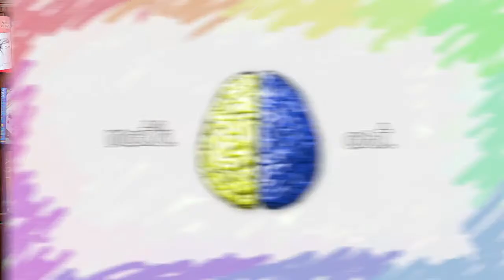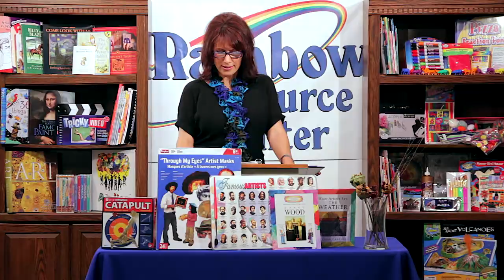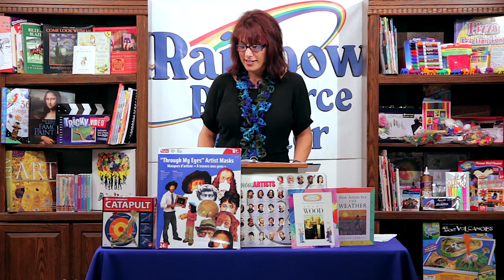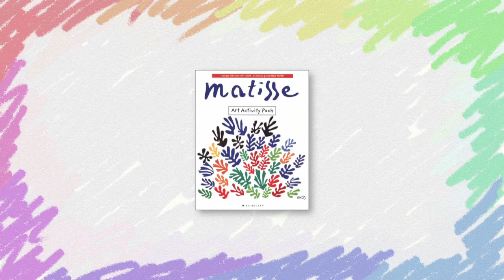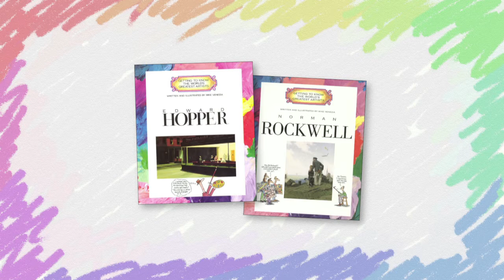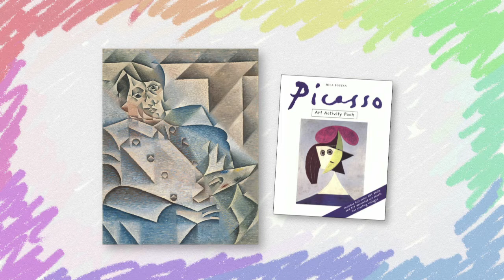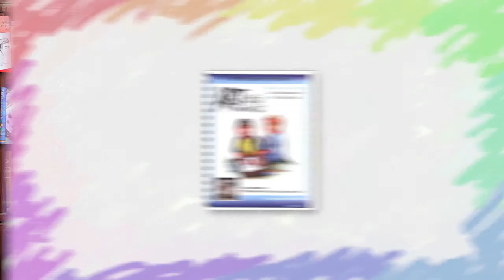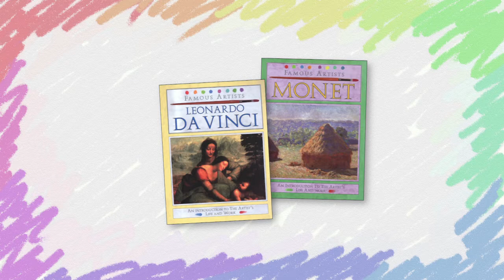The Art-Full Day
Art is an amazingly versatile subject area, and homeschool consultant Sara Rask is here to show you all about it! Did you ever realize how easy it can be to integrate art into your core subjects like math, language arts, or even science? From Raphael to Picasso, discover the possibilities of making every day an art-full day.